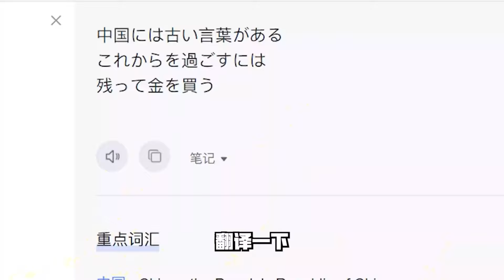SCUM：小賊堵銀行裏應外合，殺人又劫財膽大包天！這風氣必須整治直接復仇！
hello，大家好，我是小天，一個熱愛單機遊戲的博主！ 😎
我會每天在這裡發布各類游戲的視頻和以及一些修改後的版本pvz🤩

哈嘍大家好今天個大家帶來的節目是《SCUM：小賊堵銀行裏應外合，殺人又劫財膽大包天！這風氣必須整治直接復仇！》，還在等什麼，趕緊點進來看啊！如果你喜歡小天的視頻，就給小天點點訂閱唄